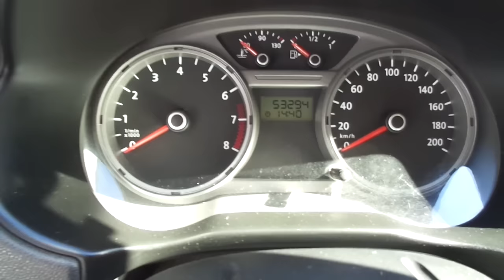Volkswagen Voyage 1.0 8v (Flex) - 2009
IMPECÁVEL, COM MANUAL E CHAVE RESERVA. SEDAN COMPACTO RECONHECIDO PELA QUALIDADE E ÓTIMA RELAÇÃO CUSTO x BENEFÍCIO. OPORTUNIDADE PARA VOCÊ QUE BUSCA UM CARRO ECONÔMICO E DE QUALIDADE PARA O LAZER OU TRABALHO *** Aceitamos seu veículo na troca e financiamos com as menores taxas * Consulte o Atendimento Online através do nosso ou ligue: (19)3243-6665 ** Nossa Loja está localizada em Campinas - Rua Carolina Florence, 410 - Guanabara.